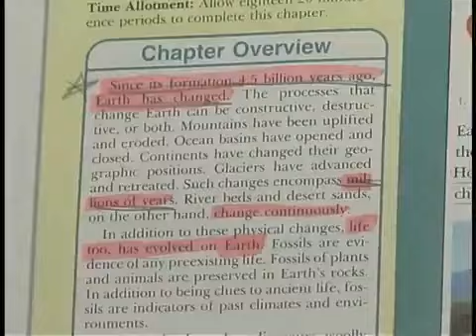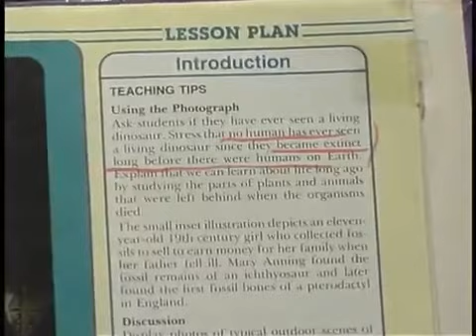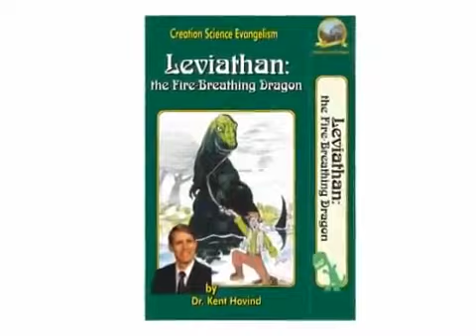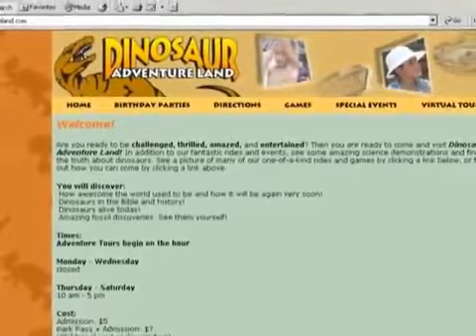Where the Laws Came From? | Origins and Evolution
Where the Laws Came From? | Origins and Evolution | Learn About Origins